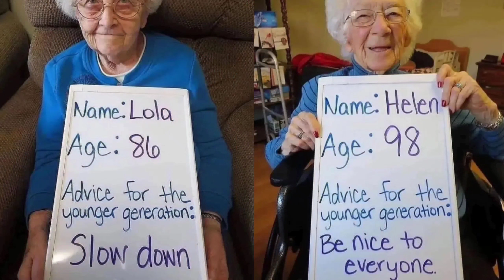Dedicated to my MOM | Respect & Love your Parents | मां को समय जरूर दे | You will get everything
Dedicated to my Mother | Respect & Love your Parents | मां को समय जरूर दे | You will get everything | MISS YOU MOM